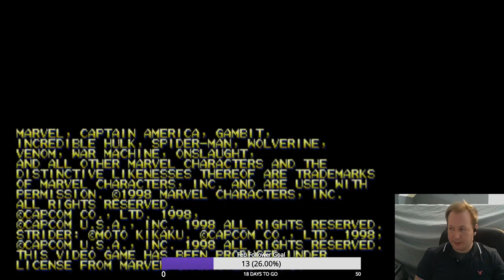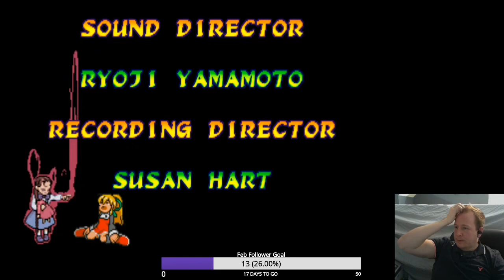Marvel vs Capcom : Clash of Super Heroes Wolverine Strider play through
Full playthrough of Marvel vs Capcom 1 with Wolverine and Strider! Onslaught makes sure the dream of a 1-credit clear is dead!